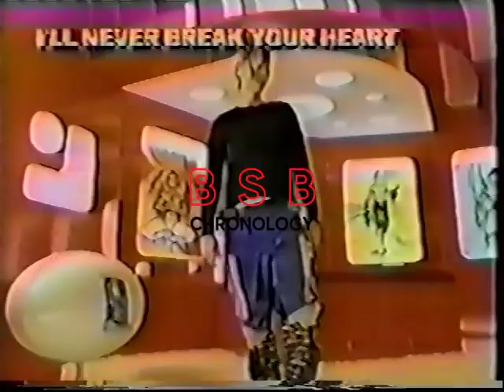📍BSB TV part 5 – special Nick in station radio Japan + clips interview HMV store + him arriving ai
📍BSB TV part 5 – special Nick in station radio Japan + clips interview HMV store + him arriving airport + rehearsal for showcase + interview with fans + perform my confession ( it´s very cool )  VIDEO

Follow @bsbchronology / @bsbfamilylegacy / @bsbsolo5 @backstreetboystoday @biaforthefans @bsbworldcollection @omundodebia01 for more⠀⠀⠀